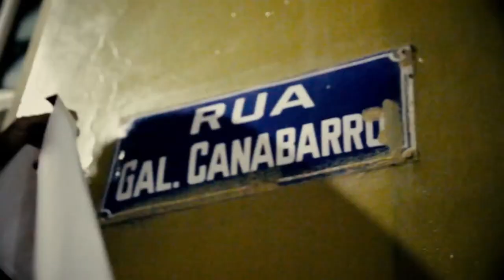Nação | TVE - Chamada Porongos - 17/11/17